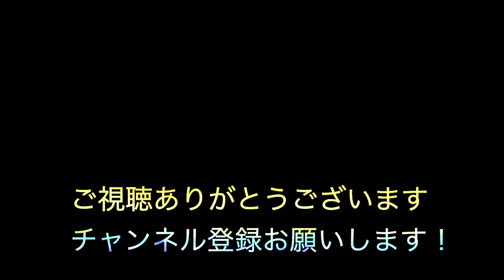[chill lo-fi hip hop beats] “ Beach and Sky "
※Hiphopを中心としたInstrumental Chill Musicを作っているBashihideです。Lofi Magicとは元々、僕のYou Tubeのサブチャンネル名でしたが、現在はメインチャンネルと融合させてビートを作ったときのタイトルにしています。通勤、通学途中や就寝前や目覚まし時にでも、お気軽にご視聴ください。

1996年.日本人Rapperに影響を受け歌い手となる
1998年.ReggaeDeejayに転身
2008年頃より音楽活動休止
2013年頃よりBeatMakeを中心とした音楽活動再開
2023年現在は企業に務めながら、月に2〜4本を目標にBeat Makeしている

使用Daw
Ableton Live